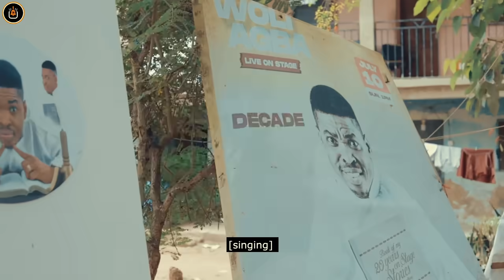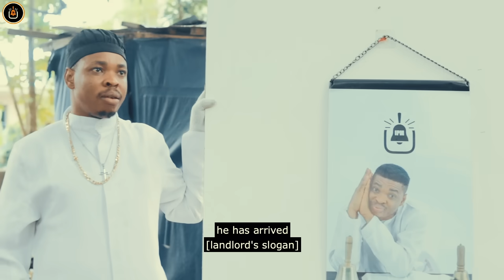THE LANDLORDS’ SERIES: Another PROMAX Wahala || Woliagba | MummyG.O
A grandma for daddy to marry. 😁😁😁